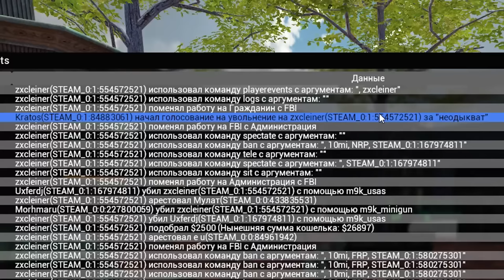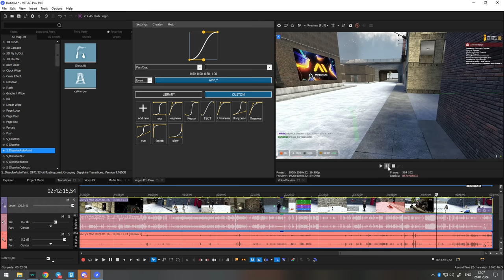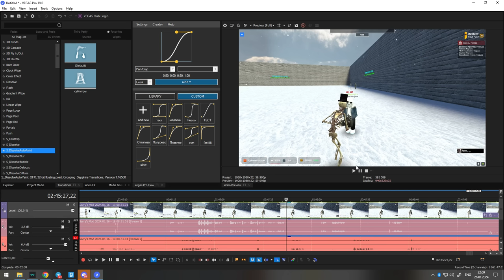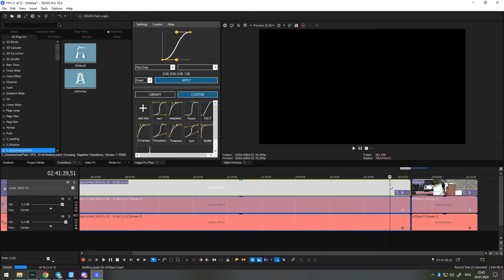ДОНАТНЫЕ ШКОЛЬНИКИ ПОЛУЧАЮТ БАН В Garry's Mod DarkRP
💎InfinityRp#2: 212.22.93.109:27017 / / промокод 2000р /infinityrptop (в чат) + промо на 1к в ds

В этом видео ДОНАТНЫЕ ШКОЛЬНИКИ ПОЛУЧАЮТ БАН в Garry's Mod DarkRP ДаркРП